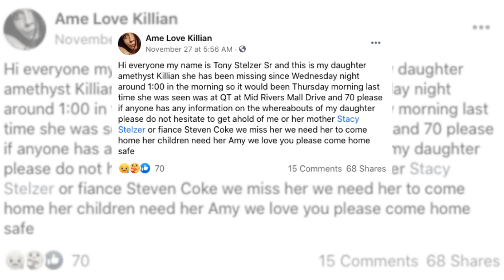Amethyst Killian went to Get a Pack of Cigarette Never returned Home, TRUE CRIME - Case Solved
TRUE CRIME
22-Year-Old Disappears While Waking To A Gas Station, Is Later Found Dead With Her Unborn Baby And Her Killer Just Tried To Take His Own Life.

by Francisco Alvear

There is No intention to hurt any one in any way through this series of crime telling.

There is no case where all the facts are completely uncovered But Law makes best use of uncovered facts to come to conclusions.